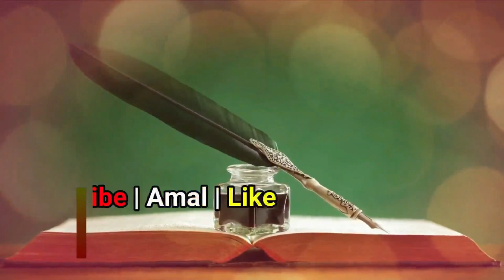Imam Ka Ye Kehna Ki Jannatu Tumhare Bap Ki Hai | Kya Gunah Ki Dawat or Ijazat Dena Jaiz Hai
(NEWS & Update) 📰 📅⏰
Aane Wali Videos & Live Timing Dekhen

jannat tumhare bap ki hai kehna kaisa
kya imam ko gunah ki targeeb dilana chahiye
kya har sunni sidha jannat me jayega
kya gunah ki dawat dena jaiz hai
imam ko gunah ki ijazat dena kaisa
imam ka sakht jumle bolna kaisa
sikander warsi about gunah ki ijazat
gunah ko halka janna kaisa